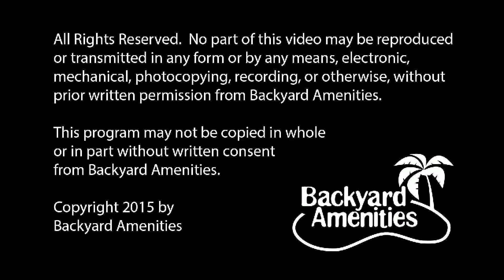Moser Pool Design by Backyard Amenities